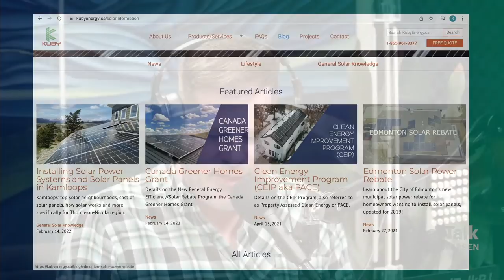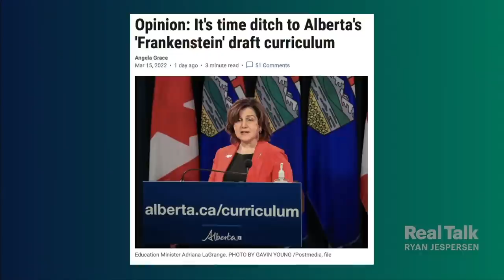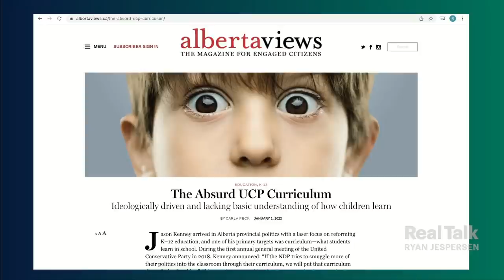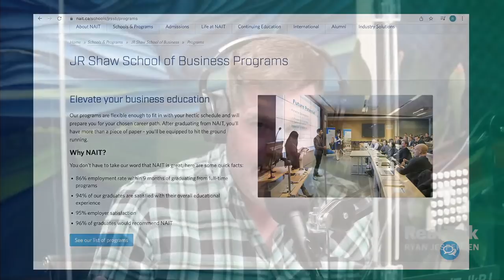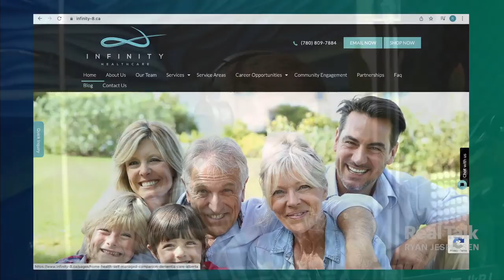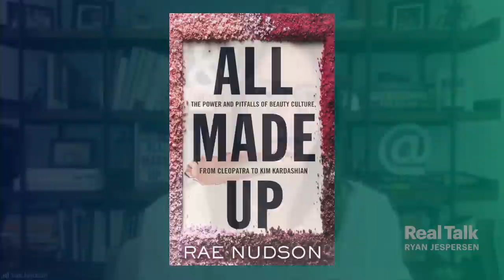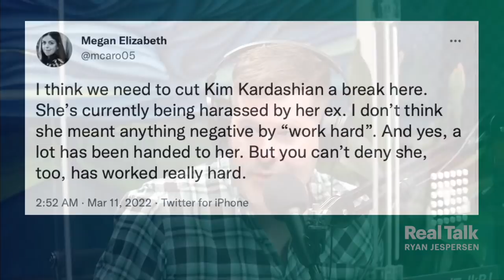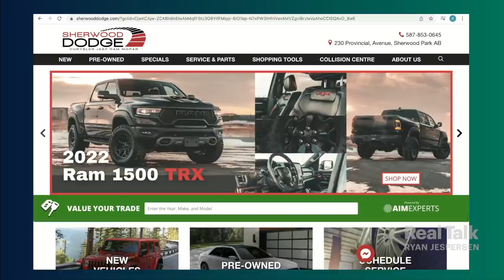March 17, 2022 - Alberta Curriculum Controversy; Backlash on Kim Kardashian's Business Advice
13:15 | Registered psychologist Dr. Angela Grace and curriculum experts Dr. Carla Peck and Dr. Dwayne Donald discuss the Alberta government increased funding for charter schools and delaying new math and English curriculums for Grades 4-6 until next year, while moving ahead with the updated curriculum for students in kindergarten to Grade 3 starting September 2022.

50:52 | Author of All Made Up: The Power and Pitfalls of Beauty Culture, from Cleopatra to Kim Kardashian, Rae Nudson unpacks the backlash against Kim Kardashian's "work hard" business advice for women.

1:00:42 | Things get heated! Jespo and Hoyles go toe-to-toe on issues that matter to them including social media celebrities and what responsibilities they, if any, do and don't have.